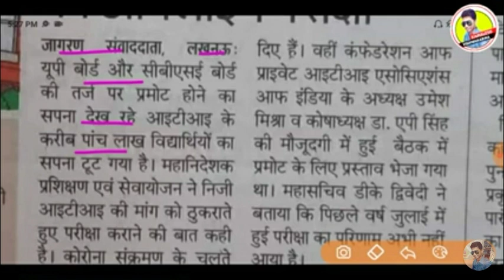🔴ITI EXAM KAB HONGE🤔/New Update ITI 2021 PAPER/ITI PAPER KAB HONGE JANIYE/ITI EXAM 2021/ITI EXAM 🤔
Tag-Generator-Youtube-iti exam-iti result-in

iti exam copa
iti exam date 2021 up ncvt 1st year electrician
iti exam result 2021 date